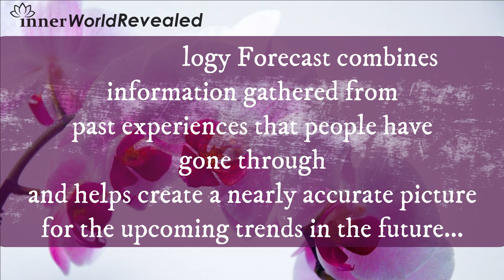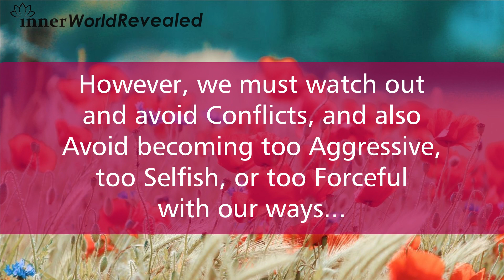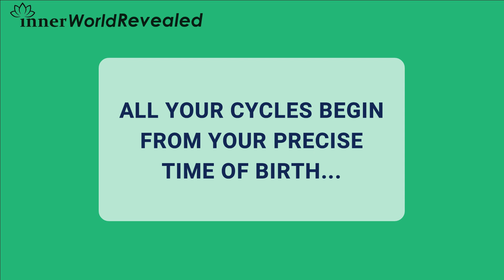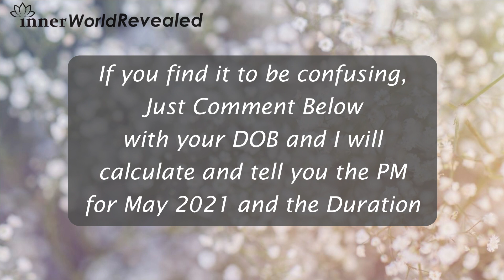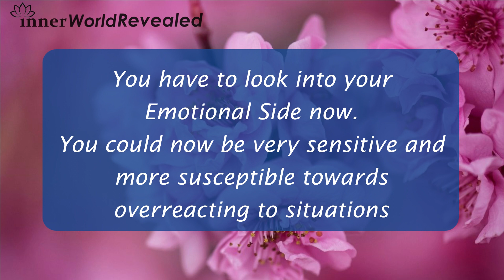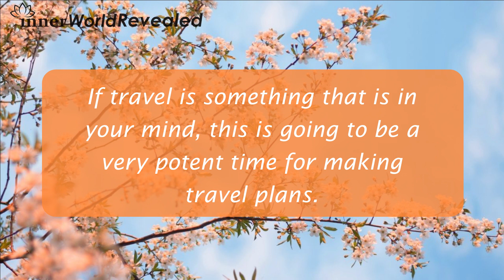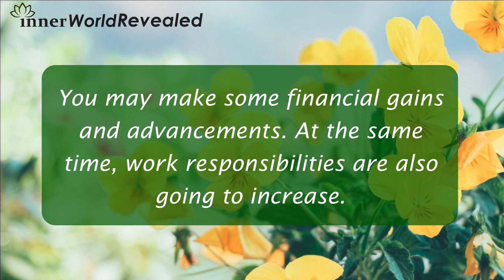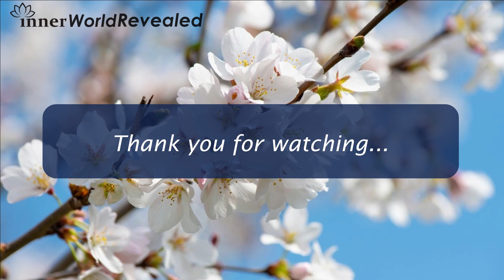YOUR PERSONAL NUMEROLOGY FORECAST | May 2021| InnerWorldRevealed | Aditi Ghosh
MAY 2021 PERSONAL MONTH FORECAST - PYTHAGOREAN NUMEROLOGY
After the severely restricting year of 2020, we now have 2021 coming in which is about to bring a massive change in the overall trends in the world. The Year 2021, is going to be filled with unexpected situations, surprising events and rapid development. It is going to be a very fast paced and you have to be flexible in your own way so that you are able to appropriately deal with the fast momentum of time.
The best remedy in Numerology is the Correction of Personal Timing, and out here in this log, I will be taking you through your Personal Timing; what trends could be coming up for you during the month of May 2021 and what would be the right things to do for you.

Time Stamps for your activated Personal Months are provided below:
May 2021 Universal Month - 1:20
Personal Month Calculation - 5:49
Personal Month 1 - 8:19
Personal Month 2 - 9:15
Personal Month 3 - 10:24
Personal Month 4 - 11:23
Personal Month 5 - 12:17
Personal Month 6 - 13:16
Personal Month 7 - 14:20
Personal Month 8 - 15:21
Personal Month 9 - 16:08

For More Information on Numerology, You can Check my Books:
1."All is One" - The Beginner's Guide to Numerology

2. "Cycle of 9" - Book on Predictive Numerology (Advanced Level)

For any further queries, please do not refrain from commenting below